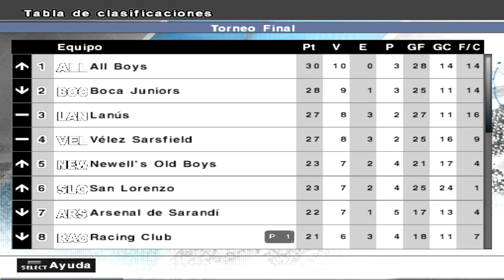Ser Leyenda Pes 6 2014 #4 [Debut Frente a Idolos]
MIS REDES